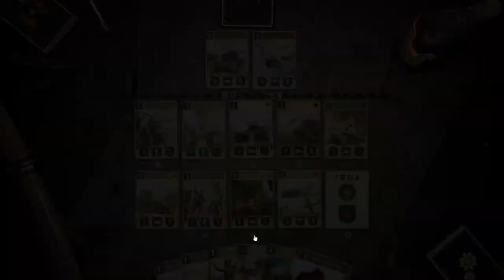KARDS: Vytrexi VS Emil - Soviet Artillery vs Jaggro!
In this showcase match we have Vytrexi Playing the old school Soviet Artillery list up against Emil on the notorious aggro deck - Jaggro.

Be sure to subscribe to catch future content, leave a comment to let us know what you thought and drop a like to let us know you liked this video so we can produce similar videos in the future!

Edited by @YaBoiRodriEdits